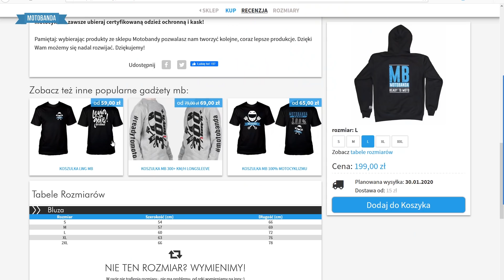Ile motocykli sprzedaje się w Polsce? Gdzie będą imprezy motocyklowe? MB.News 2020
►WIĘCEJ W OPISIE! ⬇⬇⬇

W oczekiwaniu na sezon 2020 zapraszamy do obejrzenia garści nowości z branży motocyklowej. Ile motocykli kupiono w Polsce w 2019 roku? Jaki był najchętniej kupowany superbike na świecie?
 Jaki będzie nowy Triumph Street Triple 660?

Rok 2019 był bardzo owocny dla branży motocyklowej. Coraz chętniej sięgamy po nowe motocykle z salonu. Wskazują na to statystyki. Ogólnie w roku 2019 zakupiono ok. 19 000 "pełnowymiarowych" motocykli, oraz tyle samo motorowerów. To oznacza 38 tys nowych jednośladów. Wzrost na poziomie 16% to w naszych polskich warunkach rzecz godna uznania.

Powody do zadowolenia ma także Ducati. Modele z serii Panigale były najlepiej sprzedającymi się superbike'ami na świecie. A żeby jeszcze podkręcić atmosferę - Ducati zapowiedziało limitowaną wersję Ducati Panigale V4 Superleggera. To ten ekskluzywny motocykl kryje się prawdopodobnie pod nazwą Project 1708. Kiedy Ducati pokaże go na żywo?

Triumph umocnił swoją więź z Bajaj - indyjskim gigantem motocyklowym. Już wkrótce możemy spodziewać się całej gamy nowych modeli o średniej pojemności. Czy będzie wśród nich nowy Street Triple 660?

I na koniec zaproszenie na targi. W marcu będziecie mogli spotkać nas na żywo przy okazji trzech dużych imprez motocyklowych. Spotkajmy się:
- 06-08 marzec Warszawa (Warsaw Motorcycle Show)
- 21-22 marzec Wrocław (Wrocław Motorcycle Show)
- 26-29 marzec Poznań (Poznań Motor Show 2020)

Będziecie?